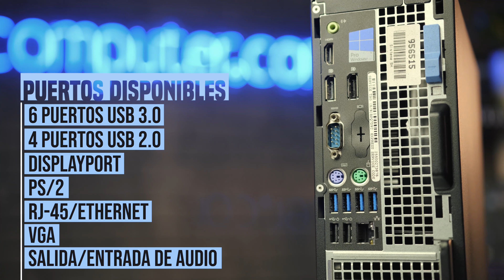DELL OPTIPLEX 5040 SFF reacondicionado REVIEW ✅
👉 Características DELL OPTIPLEX 5040 SFF reacondicionado